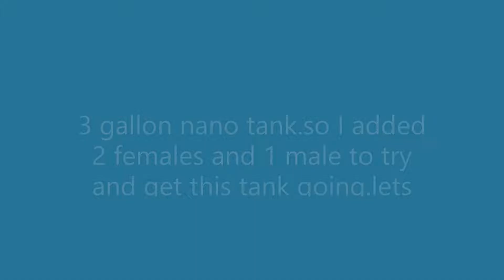Added 2 more females and one male to nano tank 3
blue velvet shrimp tank .added more shrimp to get this tank going.